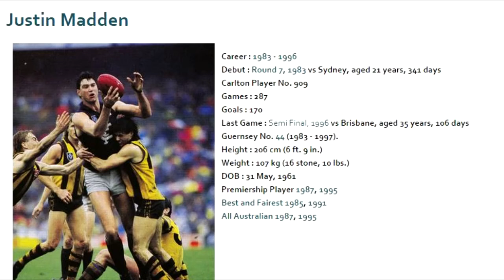Justin Madden 1985 - Carlton Football Club Past Player